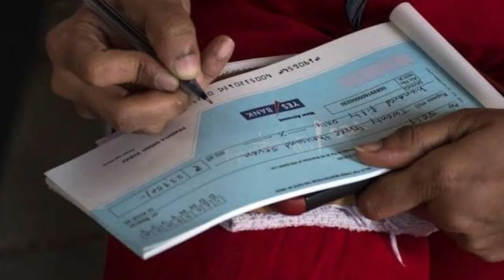চাবলৈ যাওঁ আহক TaTa Commercial Vehicles [ Assam ]Assamese Video|By manjit dx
[[ AXOM AUTOMOBILES ]]]

 COMMERCIAL VEHICLES DEALER

Brand Manager 👇👇
              [[ Surajit Ghosh ]]

full Address Agia Goalpara Road,P,o, & .P.s.agia. Goalpara